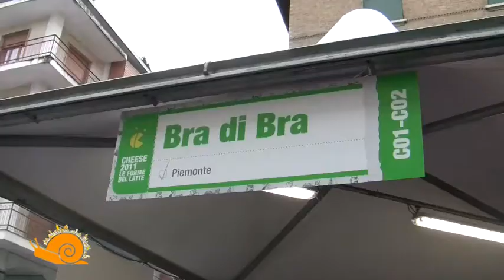Cheese 2011 - Il commento di Luciano Messa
In occasione dell'ottava edizione di Cheese le forme del latte, l'Assessore Luciano Messa, Vicepresidente di Cittaslow International ci parla di questa manifestazione che oramai registra ogni anno un grande successo di pubblico.